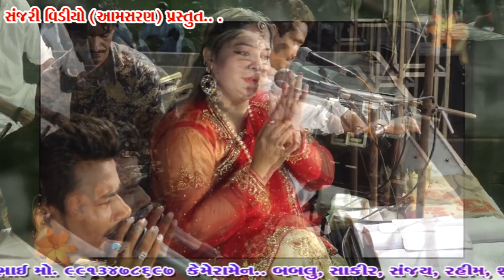Rehana Chishti latest Gazal jinjar live program